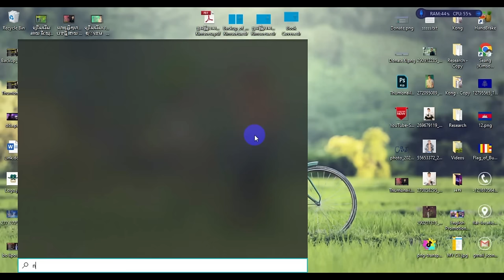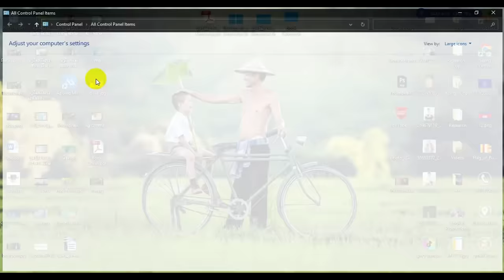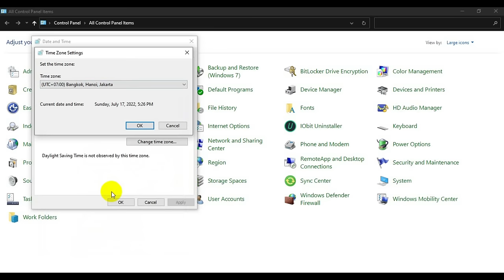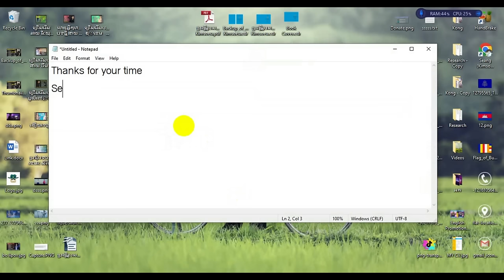How to change time location / time zones on your computer windows 10 | Change date time on computer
👉 In this video you will learn : "How to change time location / time zones on your computer windows 10 | Change date time on computer"

THANKS